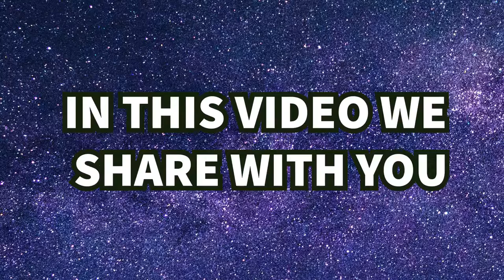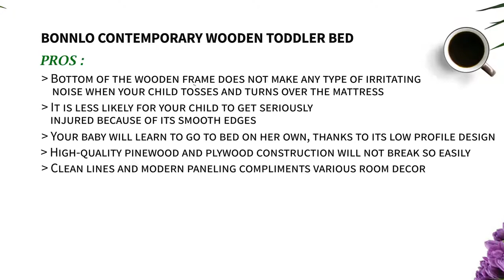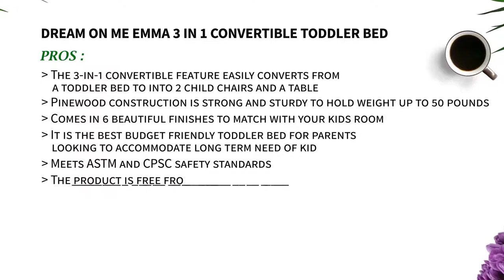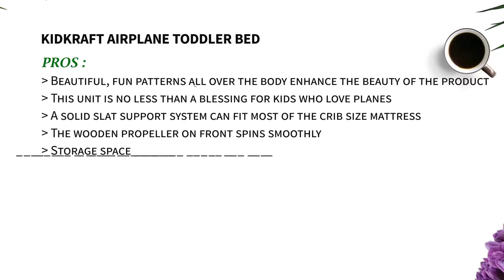✅ Best Toddler Bed 2019 -Part-2 [Toddler Daybed Reviews]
Hello Viewers, In this video we share with you, ✅Top 7 Best Toddler Bed 2019 -Part-2 [Toddler Daybed Reviews]
Here are Top Products list..

7. Regalo My Cot Deluxe Portable Toddler Bed

6. Bonnlo Contemporary Wooden Toddler Bed Sturdy Bedframe with Guard Rail Bedroom Furniture for Kids

5. Orbelle Trading Toddler Bed – Crafted From Solid Wood

4. Dream On Me Emma 3 in 1 Convertible Toddler Bed

3. Dream On Me Toddler Day Bed

2. KidKraft Airplane Toddler Bed – Fits Most Crib Mattresses

1. Donco Kids 790AAG_750C-TB Louver Loft Bed

Hope You enjoy to watching this video...